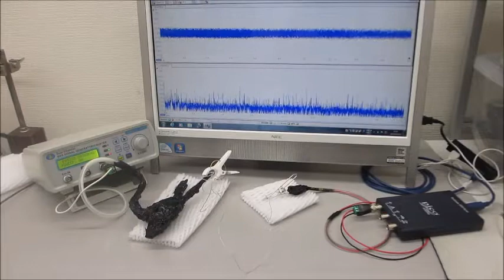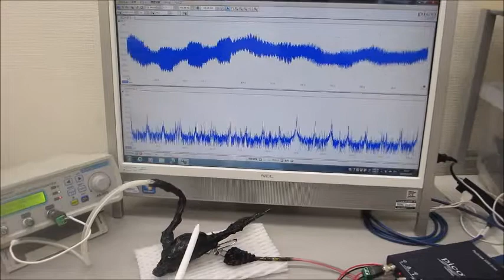超音波システム（音圧測定解析、発振制御） ultrasonic-labo